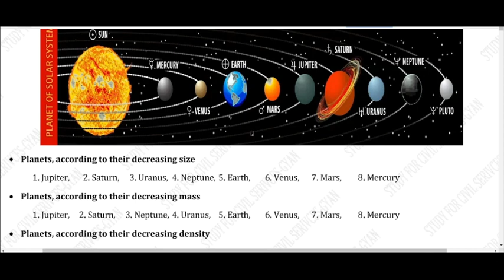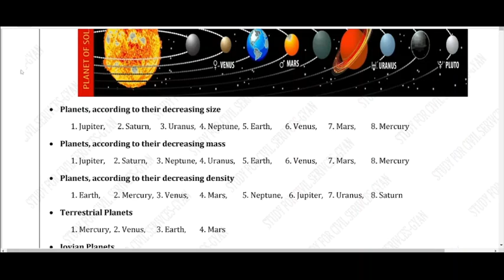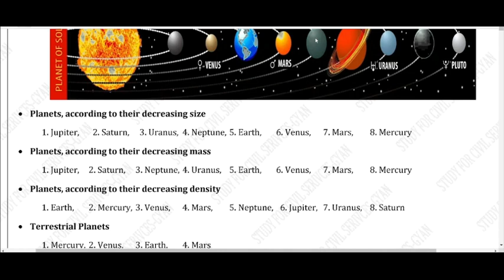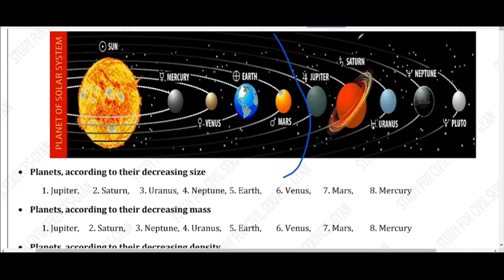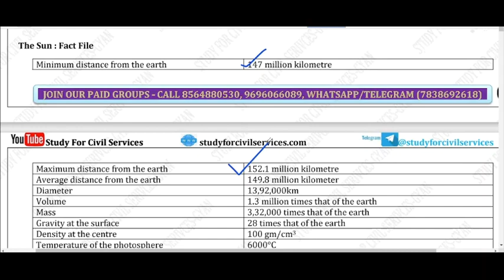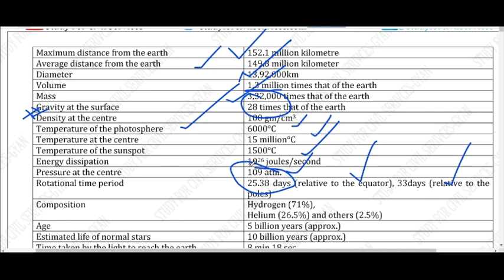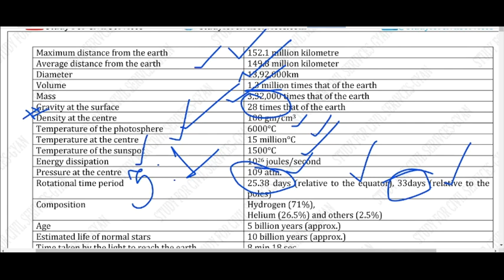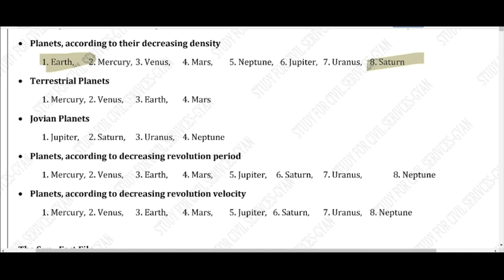GEOGRAPHY REVISION | SOLAR SYSTEM